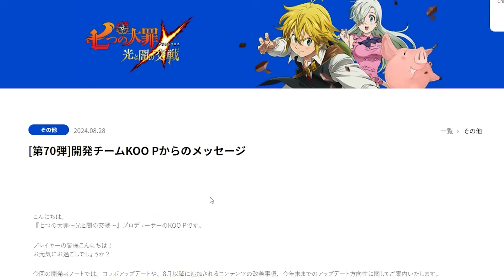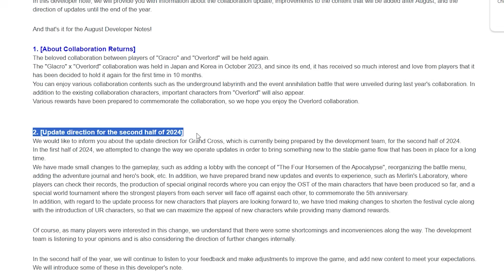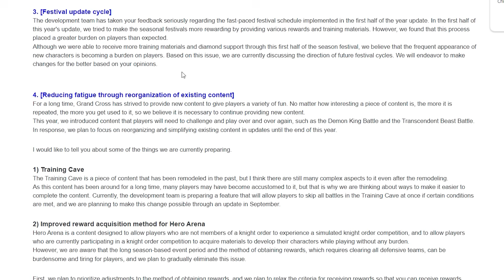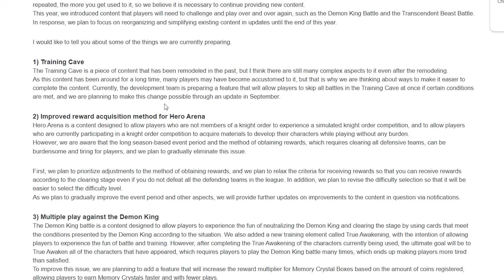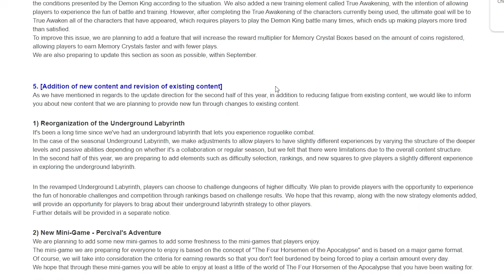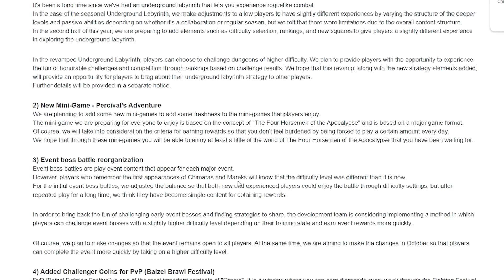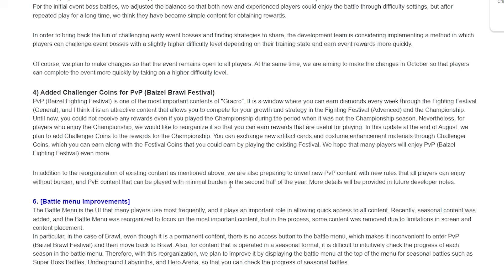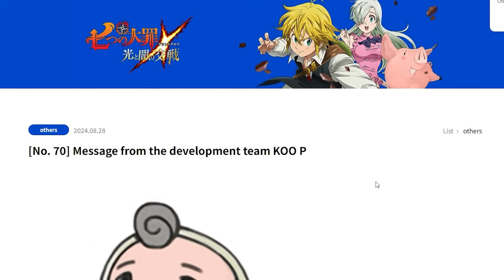*BREAKING NEWS* NO FREAKING WAY! MAJOR INFO! MASSIVE CHANGES COMING TO 7DS GRAND CROSS & MUCH MORE!